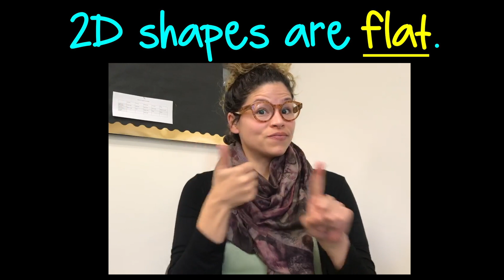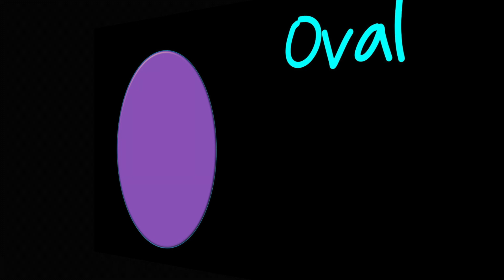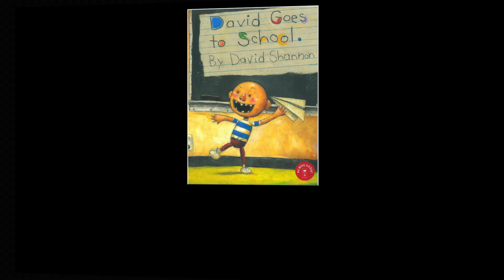2D Shapes Video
What do you call a flat shape? What is a 2D shape? Come and learn with us!